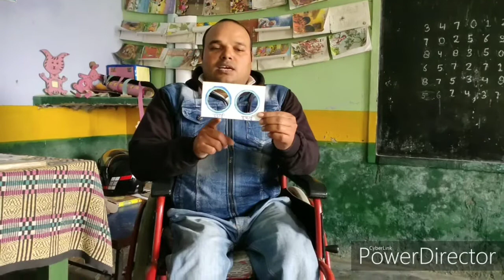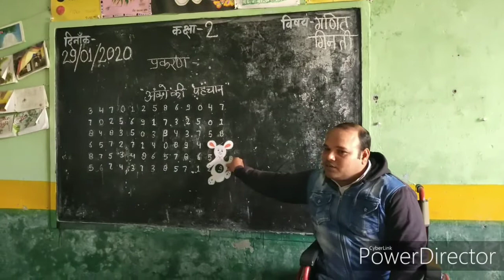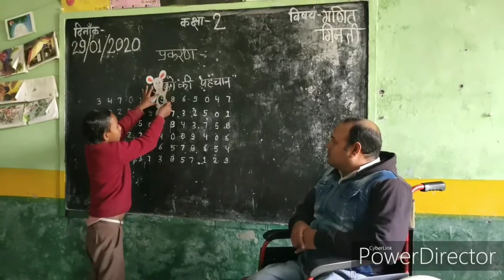Learnig Gamesखेल खेल में अंकों को पहचानने की गतिविधि Activity recognize the numbers,Class room games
नमस्कार मेरे शिक्षक साथियों मित्रों और मेरे दर्शक जो मेरा यूट्यूब चैनल देख रहे हैं इस वीडियो में गतिविधि के द्वारा बच्चों को सर्वप्रथम अंको की पहचान करना खेल-खेल में वह गतिविधि के माध्यम से सिखाया जा रहा है क्योंकि अधिकतर देखा गया है कि बच्चे गिनती तो लिख लेते हैं लेकिन कई बार अंक को पहचान नहीं पाते जिससे उन्हें पढ़ने में दिक्कत आ जाती है आशा करता हूं कि इस गतिविधि व t.l.m. के प्रयोग से बच्चे अंकों की पहचान करना सीख जाएंगे धन्यवाद